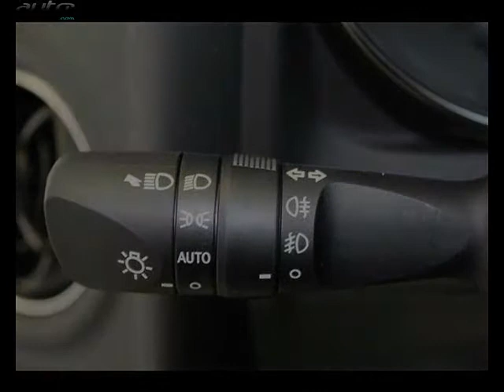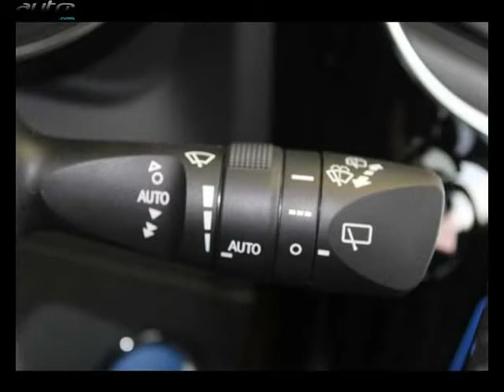Toyota auris occasion visible à Montauban présentée par Toyota montauban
Cette Toyota auris occasion disponible à Montauban dans le 82 est mise en vente par Toyota montauban - 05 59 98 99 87 - tous les détails sont